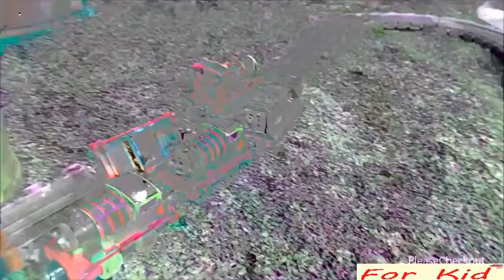Disney cars Chick Hicks VS Lightning Thomas, Diesel on Take n Play Spiral Tower sets